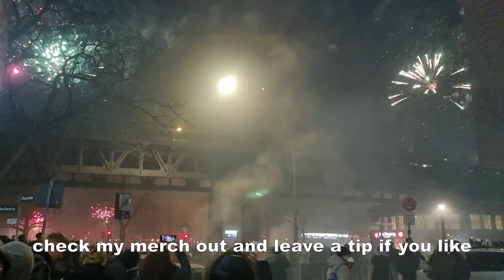Ultimated Hamburg Guide | Nightlife, Food & More | Hamburg Vlog #249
Experience the best of Hamburg in a day! From the excitement of a St. Pauli football game to the thrills of Hamburger Dom funfair, we'll dive into the city's vibrant energy. Explore tranquil spots like Hamburger Stadtpark and Planten un Blomen before indulging in delicious burgers and kebabs. End the day with dancing at Mondoo Nightclub and marveling at Miniatur Wunderland. Join me for a memorable New Year's Eve celebration at the harbour!

Timestamp:
00:00 - Intro
00:36 - St.Pauli Football Game
01:37 - Hamburger Dom (Funfair)
02:41 - Hamburger Stadtpark (Citypark)
04:06 - Planten un Blomen
06:13 - Dulfs Burger
06:46 - Burgerlich
07:16 - Bun's Streetfood
07:25 - Antep Kebab House
07:55 - Mondoo Nightclub
09:16 - Miniatur Wunderland Hamburg
12:20 - New Years Eve at the Harbour